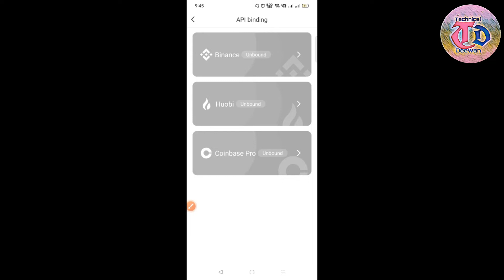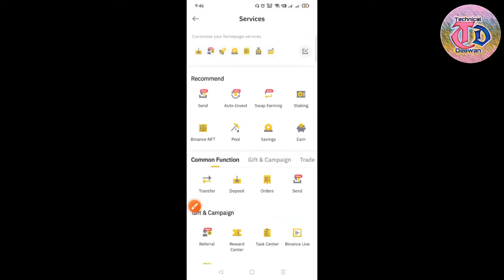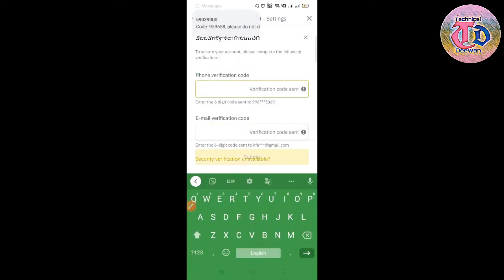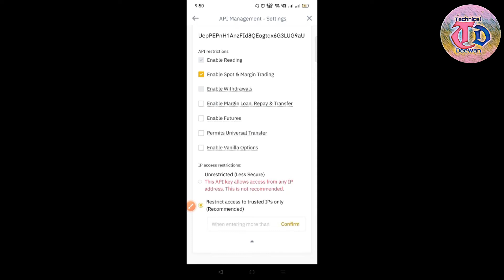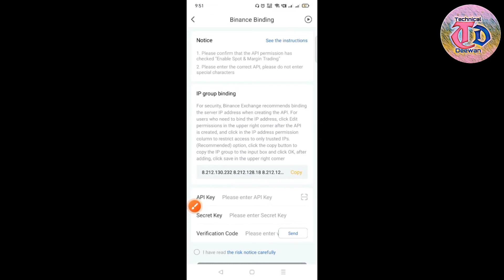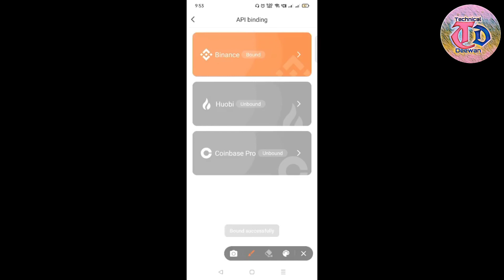Binance API Binding|| How to connect with Royal Q Auto Trading Bot with Binance Exchange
Roya Q # Binance#